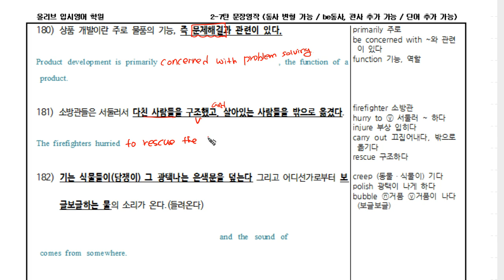2-7탄 구문영작(181).mp4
구문독해 구문영작 2-7탄